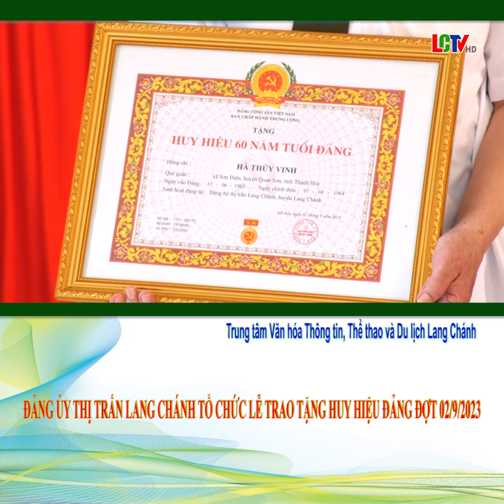Đảng ủy Thị Trấn trao tặng Huy hiệu Đảng đợt 02/9/2023